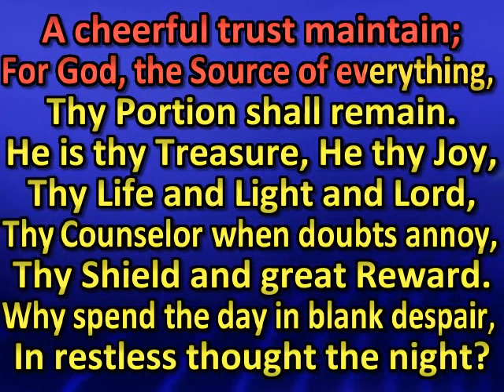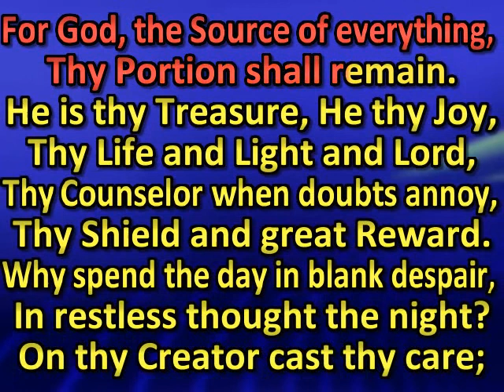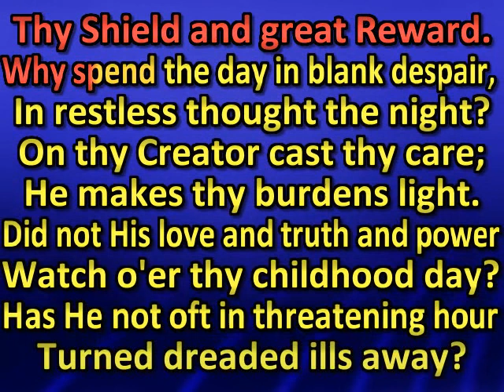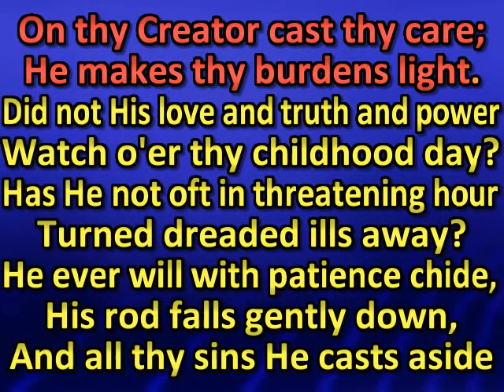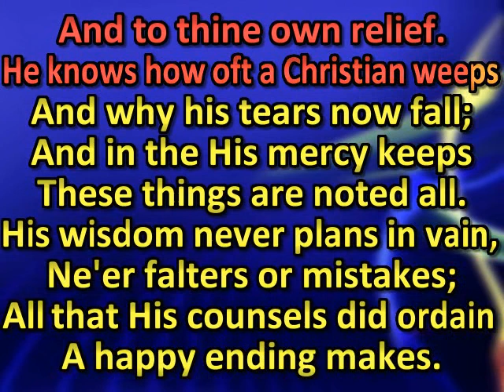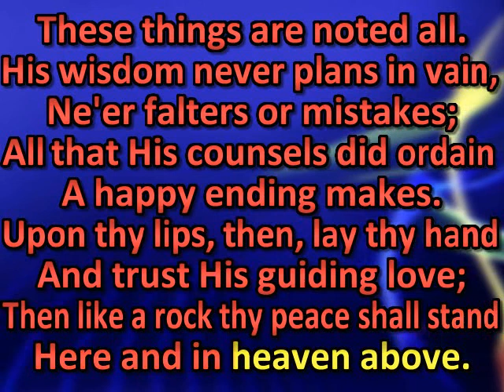Rejoice, my heart, be glad and sing